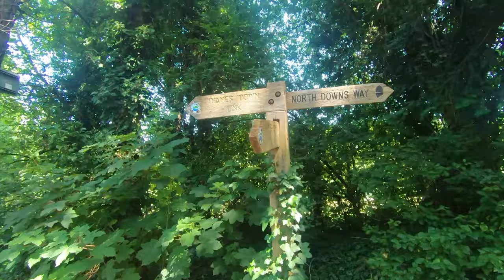A Circular Walk Around BOX HILL | Surrey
An 7.5 Mile Walk and Hike around Box Hill you say? In 33C heat you say? Well, after a quick wander around Box Hill Fort, I join my buddy Steve Clark once again for a strenuous wander from Box Hill to Juniper Top down to Juniper Bottom before clambering back up and down to Mickleham. We then head down to the Village of Westhumble before the long ascend back up to Box Hill. I was officially broken and have been definitely ‘Clarked!’ NB. I have now realized there is a fault with the 3.5mm jack into the mic so apologies for the poor sound in places.

Recorded: Tuesday 23th July 2019